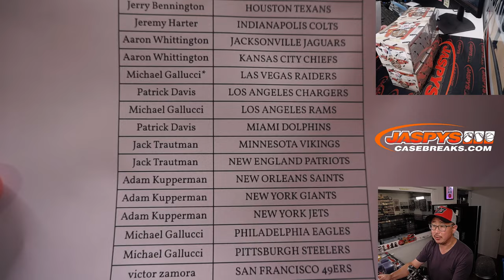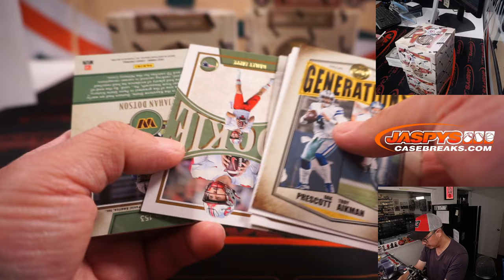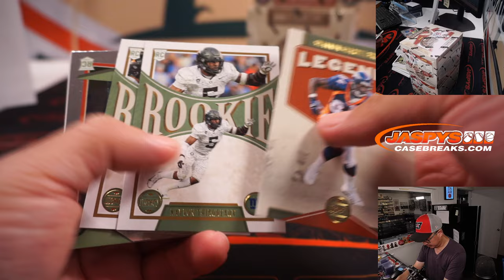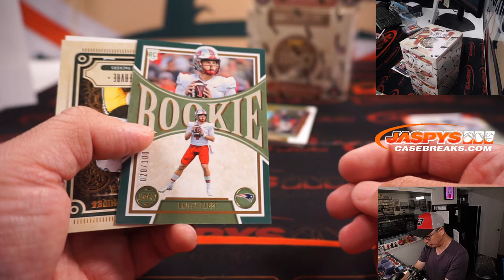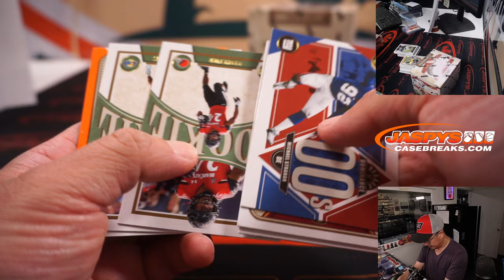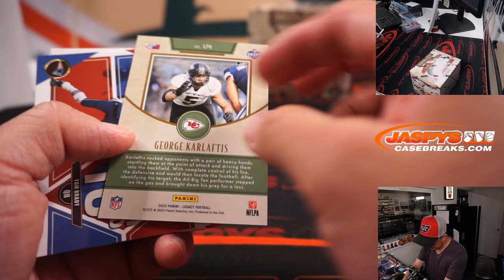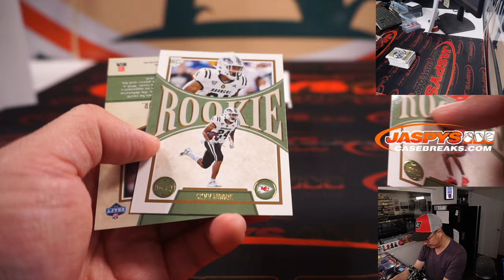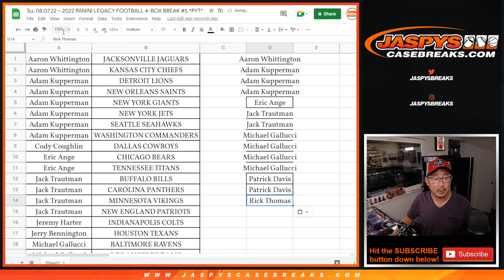Su, 08.07.22 ~ 2022 PANINI LEGACY FOOTBALL 4-BOX BREAK #5 *PYT*